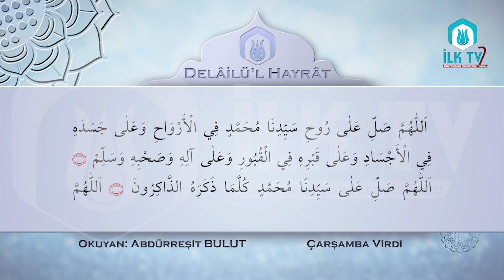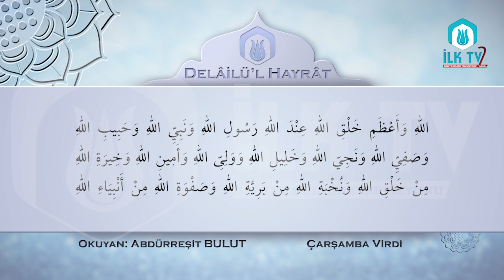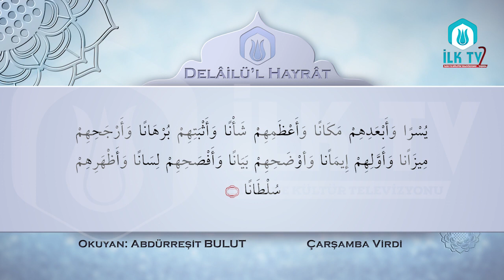Delâilü'l Hayrât - Çarşamba Virdi - İLK TV